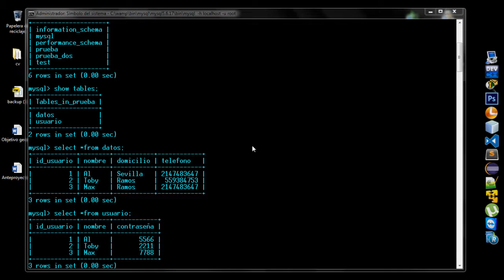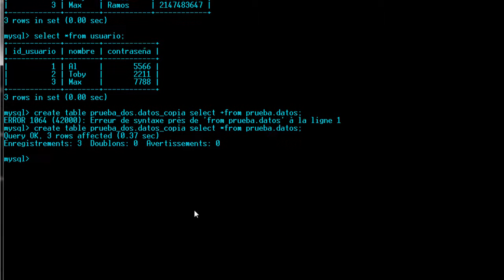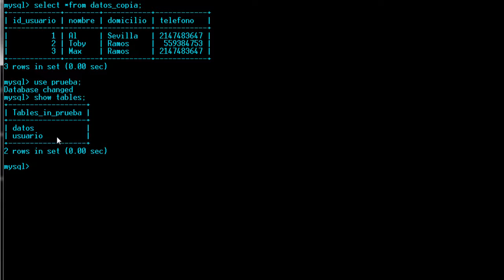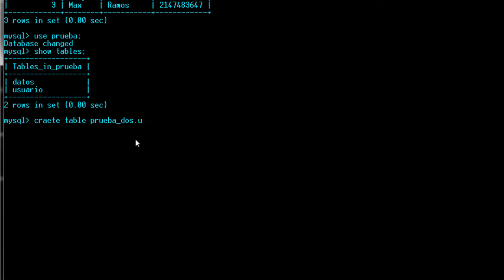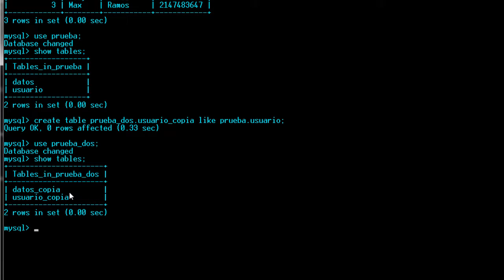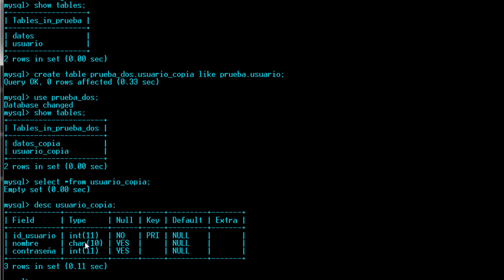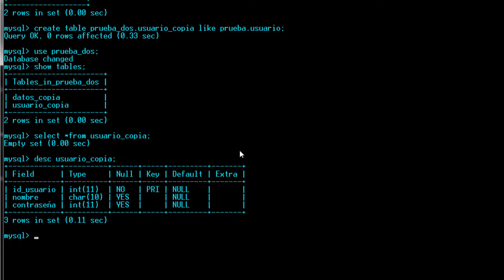Copiar una tabla a otra base de datos en mysql 19 METODOS 2 Y 3 CURSO DE MYSQL INTENSIVO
Aunque no existe un comando explícito para copiar tablas de una base de datos a otra, es posible utilizar el comando rename table , create table con select y like para este propósito; basta con especificar la base de datos a la que pertenece una tabla.

►LINK◄